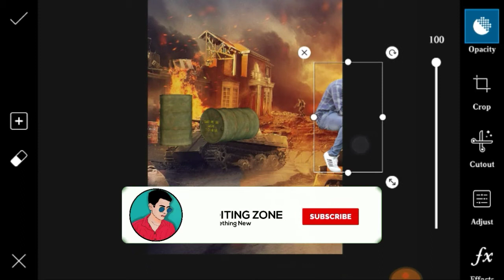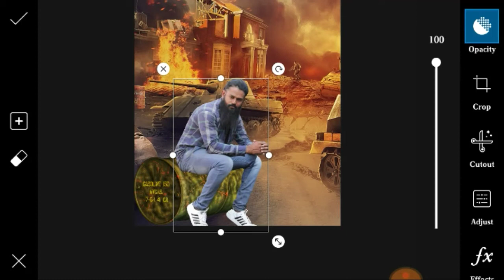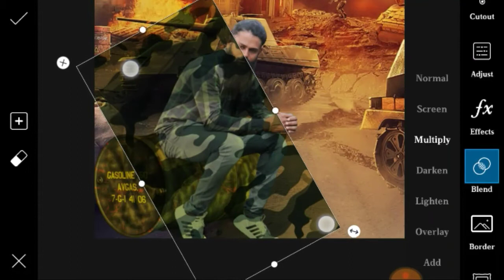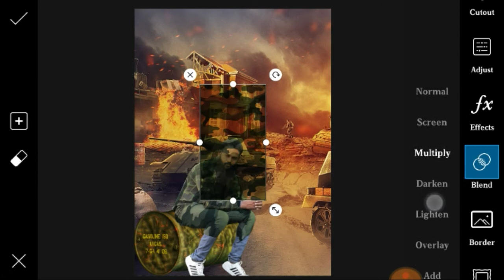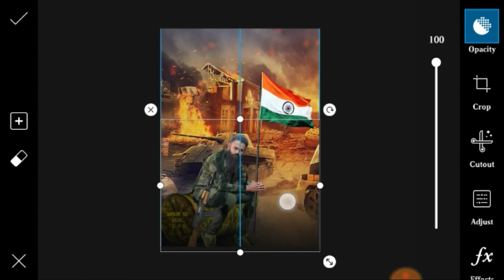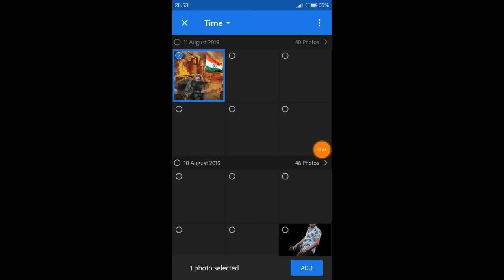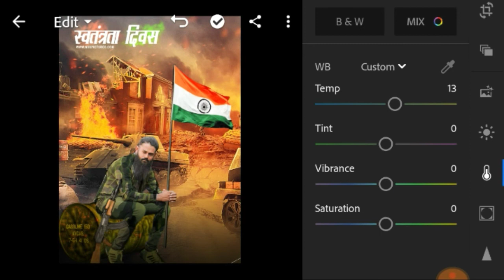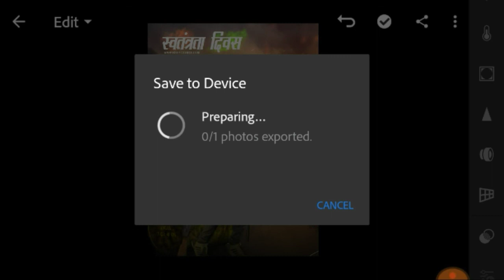Amazing 15 August Soldier Photo Editing Tutorial in PicsArt 2019 Karan Editz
About video
Guys aaj ki video Amazing 15 August Soldier Photo Editing Tutorial in PicsArt 2019 Karan Editz hone wali h to ekk like to Banta h aor comment karka batana ki video kasha laga Support me Friends 🙏🙏🙏🙏 aaj Mera 1k complete huwa h isaliya aap sabhi ko Bhut Bhut Dhanyawad aeshi hi Support karata rahiya.

➡️➡️➡️➡️➡️ PicsArt & Lightroom⬅️⬅️⬅️⬅️⬅️

➡️➡️➡️➡️➡️ Vijay Mahar ⬅️⬅️⬅️⬅️⬅️

➡️➡️➡️➡️➡️ Holi Editing⬅️⬅️⬅️⬅️⬅️

➡️➡️➡️➡️➡️ Taukeer Editz ⬅️⬅️⬅️⬅️⬅️

➡️➡️➡️➡️➡️ Prateek Pardeshi ⬅️⬅️⬅️⬅️⬅️

➡️➡️➡️➡️➡️Sony Jackson ⬅️⬅️⬅️⬅️⬅️

➡️➡️➡️➡️➡️ Dolan Das ⬅️⬅️⬅️⬅️⬅️

➡️➡️➡️➡️➡️ Shivratri Editing ⬅️⬅️⬅️⬅️⬅️

➡️➡️➡️➡️➡️ Manipulation Editing ⬅️⬅️⬅️⬅️⬅️

➡️➡️➡️➡️➡️ Mobile photography ⬅️⬅️⬅️⬅️⬅️

➡️➡️➡️➡️➡️Facebook ID ⬅️⬅️⬅️⬅️⬅️

1) ➡️➡️➡️➡️➡️ PicsArt Aap ⬅️⬅️⬅️⬅️⬅️

2) ➡️➡️➡️➡️ Lightroom Aap ⬅️⬅️⬅️⬅️⬅️

3) ➡️➡️➡️➡️Autodesk sketch book⬅️⬅️⬅️⬅️

4) ➡️➡️➡️➡️Touch retouch Aap ⬅️⬅️⬅️⬅️

5) ➡️➡️➡️➡️➡️ Infinite Design ⬅️⬅️⬅️⬅️⬅️

6) ➡️➡️➡️➡️➡️ Snapseed ⬅️⬅️⬅️⬅️⬅️

➡️➡️➡️➡️➡️➡️➡️Note :-⬅️⬅️⬅️⬅️⬅️⬅️⬅️

2019